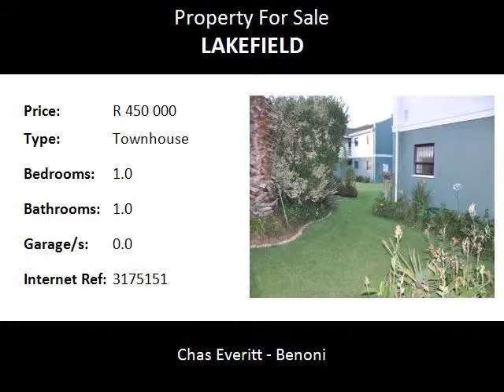1.0 Bedroom Townhouse For Sale in Lakefield, Benoni, South Africa for ZAR R 450 000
Bedrooms: 1.0
Bathrooms: 1.0
Garages: 0.0
Price: R 450 000

Property Description:

Lock-up and go at it's best and finest address!
Sought after, neat, established well maintained complex.
The unit consists of:-
* 1 Spacious bedroom
* 1 Full bathroom
* Open plan lounge which opens onto lovely private covered patio
* Stone's throw from the dam (ideal for the sailor or fisherman)
* Squash court
* Tennis court
* Swimming pool
* Club house
Quick easy access to N12 highway.
Close to shopping centres and all amenities